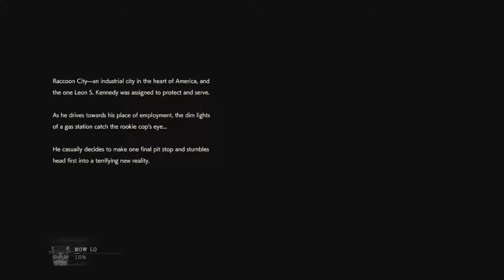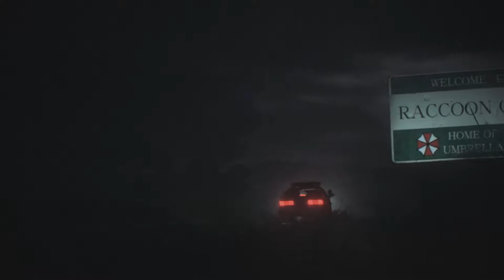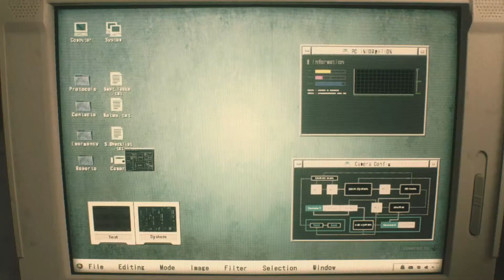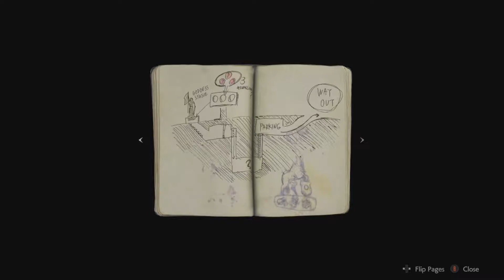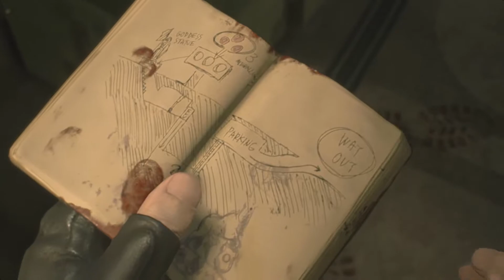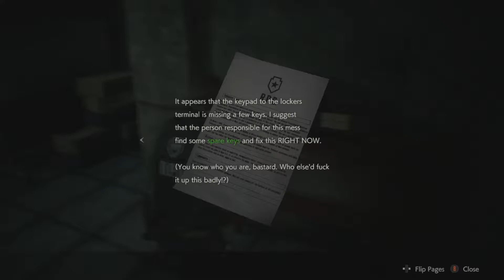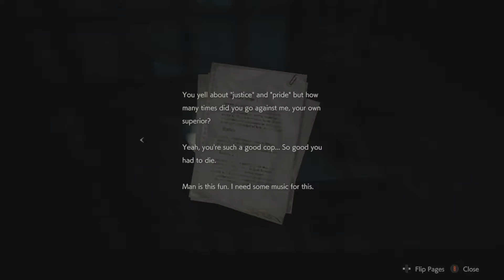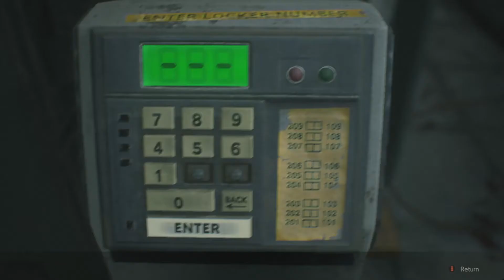WELCOME LEON! | Resident Evil 2 Leon Kennedy A Playthrough Part 1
Here it is! It's my first time doing a commentary type gameplay that does not involve fighting games! The game sound might be low but I got it fixed in the next parts of this series

We play Resident Evil 2 ReMake!